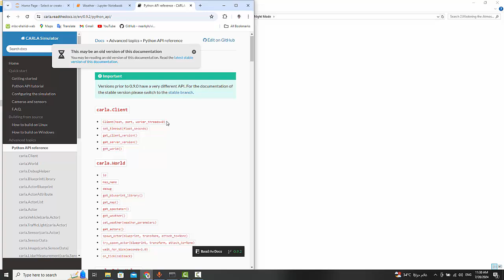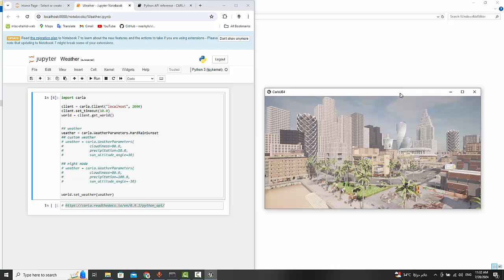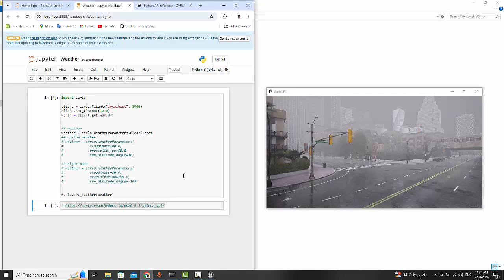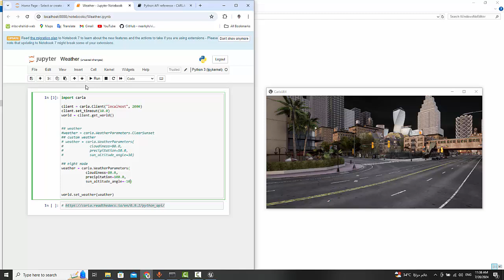6.Mastering the Atmoshpere : Weather Control and Night Mode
This video is a comprehensive series that delves into advanced features of the CARLA simulator, focusing on manipulating weather conditions and implementing night mode scenarios. Viewers will gain in-depth insights into controlling various weather parameters such as rain, fog, and wind to simulate diverse driving challenges and environmental conditions. Additionally, the series covers techniques for transitioning scenes into night mode, adjusting lighting conditions, and enhancing realism in nocturnal simulations. Whether you're developing perception algorithms or testing vehicle responses in adverse weather, these tutorials provide essential skills to master atmospheric control within CARLA, empowering developers and researchers in the field of autonomous driving.